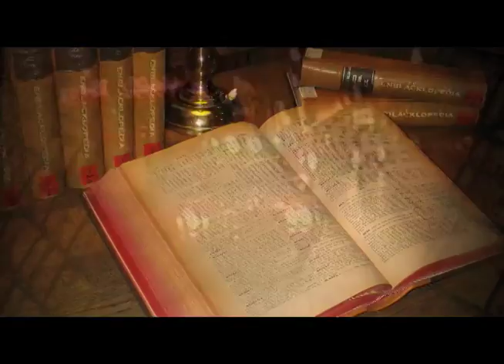enBlacklopedia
documentary about black crime bosses